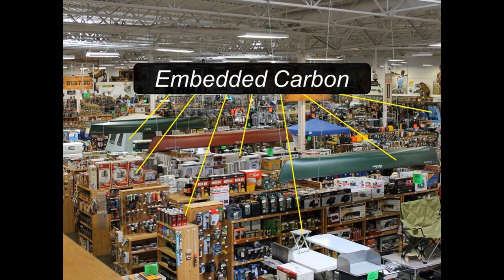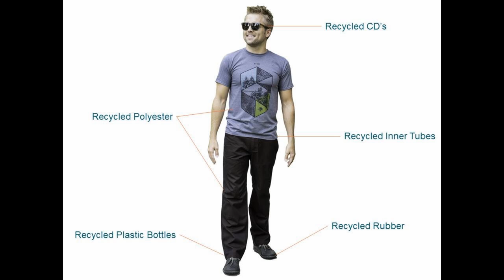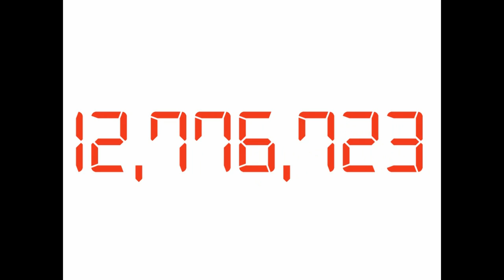How do we design a future built from discarded materials? | Jason Utgaard | TEDxSaltLakeCity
This talk was given at a local TEDx event, produced independently of the TED Conferences. How about a world made from cigarette butts, dirty diapers, and worn out jeans and tires? It's far more pristine than you may think; you could maybe even call it cool. The hip, socially and environmentally conscious Jason Utgaard shares with us many not so common methods to actively support the recycled and upcycled materials market, conceptualizing ourselves no longer as "consumers" but rather "temporary users."

Discerning that lost-function does not mean no-function, Jason Utgaard is an ecopreneur focused on designing tomorrow’s world using only recycled materials. Jason holds degrees in Leadership & Management and Entrepreneurship from the University of St. Thomas and Schulze School of Entrepreneurship. Having grown up working for the family’s nationwide retail business, the exposure provided in-depth experience with supply chain management, product lifecycles, market strategy, merchandising, inventory control, price-point metrics – you name it. The various roles as well provided an all-encompassing perspective of our culture of consumption and the impacts of one-way supply chains. Now incredibly passionate about green tech, sustainability, renewables and incubator-phase concepts, Jason is Founder of The Spotted Door and actively involved with The Climate Reality Project and other environmental causes in the broader community.